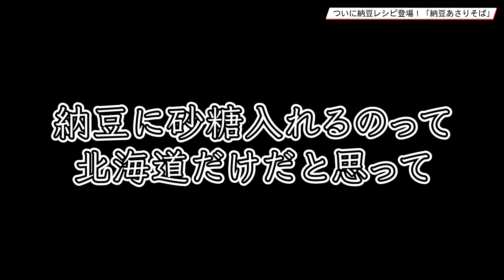ついに登場！納豆を使った「納豆あさりそば」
ついに納豆を使ったレシピ！
札幌でよく食べてた納豆あさりのパスタをそばに置き換えて
納豆あさりそばを作りました。
あさりの水煮缶を使うことで、あっという間に出来ちゃいます。
包丁使うのはねぎと大葉を切るだけのお手軽レシピですので、
皆さん是非試してみて下さい。

‹納豆あさりそば：2人前材料›
・二八の極み　1袋
・にんにく　1片（小さい場合は2片）
・あさりの水煮缶　1缶
・納豆　2パック（付属のたれも使います）
・にんべんのつゆ　大さじ2
・刻み海苔（揉み海苔）　適宜
・小ねぎ　適宜

〒107-8336
東京都港区赤坂6-10-4
株式会社スーパーキャスト
信州戸隠池森そば赤坂店　係